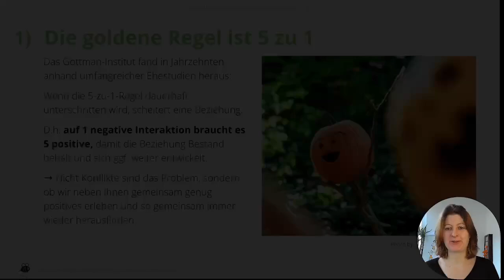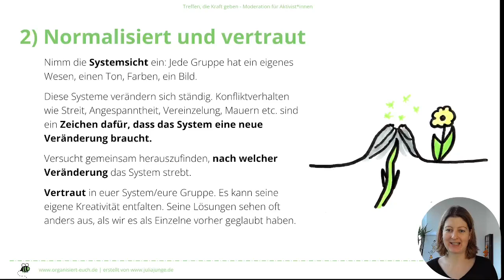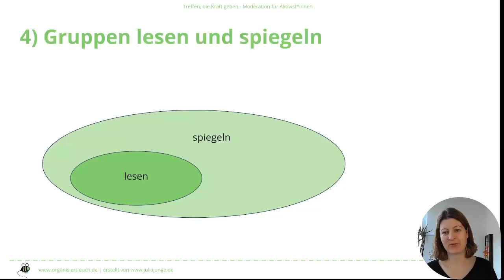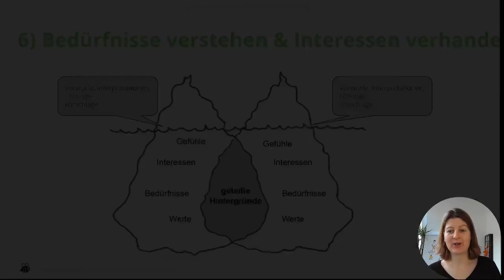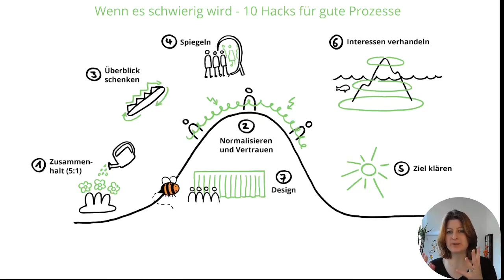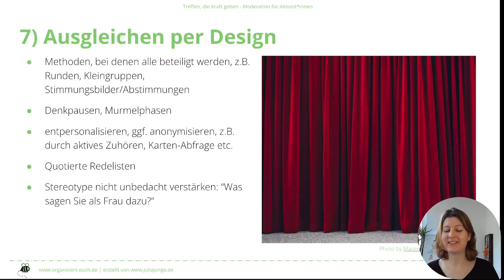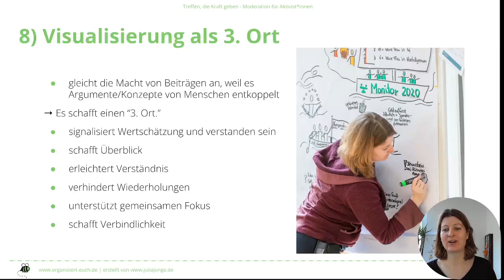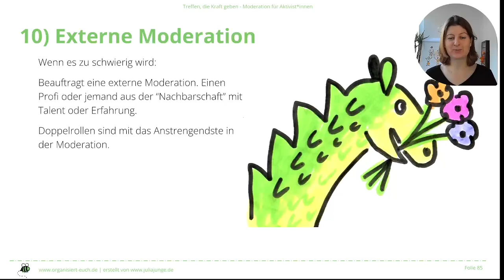Organisiert Euch – Workshop Moderation – Modul 9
Modul 9 – 10 Hacks, wenn es schwierig wird:

Hack 1: Stärkt die Gruppe
Hack 2: Normalisiert und Vertraut
Hack 3: Schafft einen Überblick über den Prozess
Hack 4: Spiegelt die Gruppe
Hack 5: Fokussiert auf das Ziel
Hack 6: Verhandelt auf Interessensebene
Hack 7: Gleicht aus per Design
Hack 8: Visualisiert und schafft einen „3. Ort“
Hack 9: Entwickelt Spielregeln und Meta-Kommunikation
Hack 10: Nutzt externe Hilfe